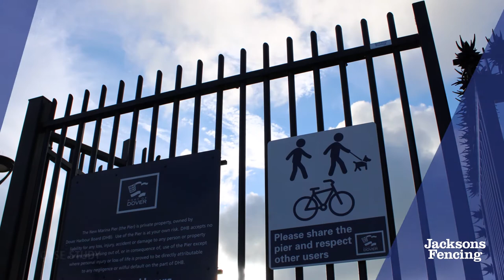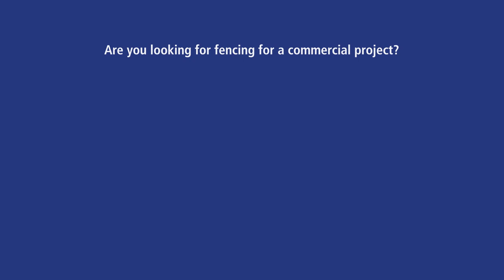Gates & Access Control for Dover Pier | Jacksons Fencing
As part of Dover Western Docks Revival, a £250 million investment by the Port of Dover, a brand new 500m+ long pier was built to help transform the waterfront. Our Barbican® vertical bar security gates were chosen to secure the pier at night and protect it from trespassing and vandalism.